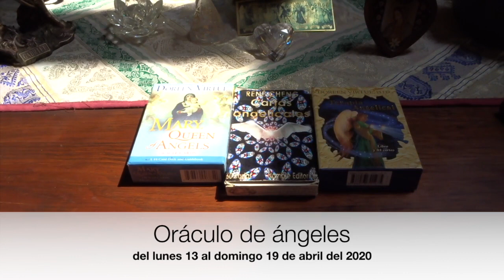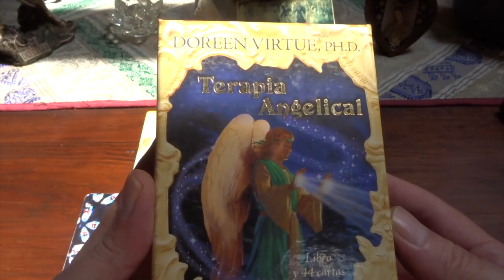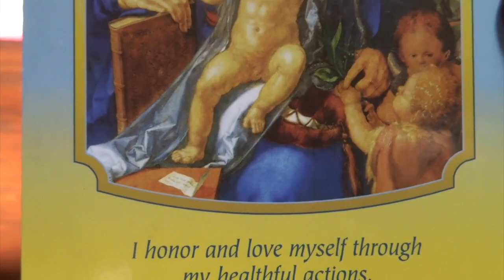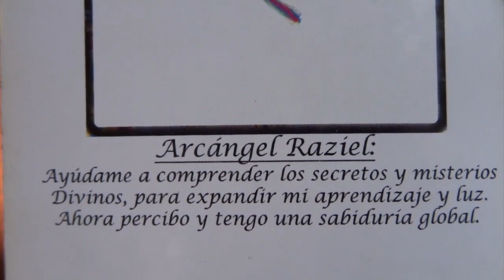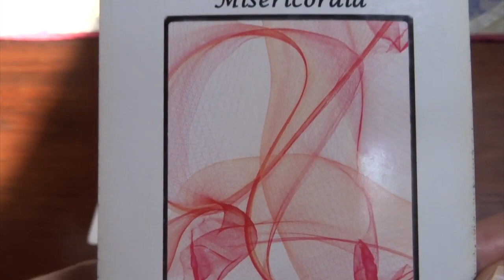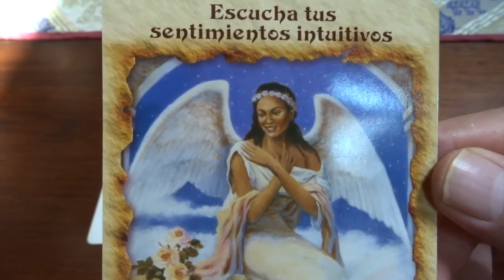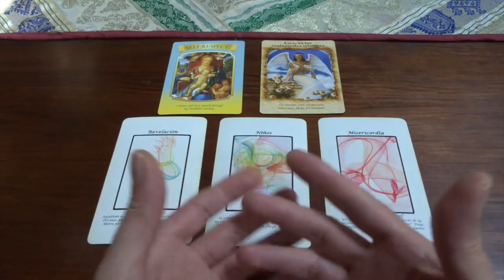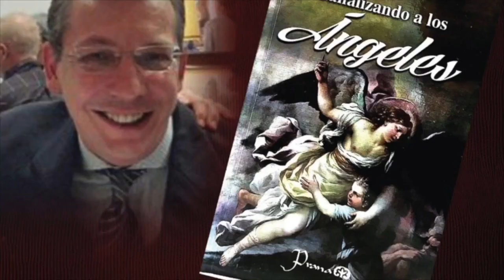Oráculo de ángeles del 13 al 19 de abril del 2020 / Adamas - BienEstar Holístico canal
ORÁCULO O LECTURA:

Mensaje general de la Virgen María para toda la semana: auto-respeto, amor propio, respeto.
Lunes y martes: arcángel Raziel: revelación.
Miércoles y Jueves: arcángel Raguel. niños, confía, y suelta.
Viernes, sábado y domingo: arcángel Misericordia: Jeremiel.
Mensaje adicional de los ángeles para todos nosotros, en especial, para los que cumplen años o celebran algo: intuición.

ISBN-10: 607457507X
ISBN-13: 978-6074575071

¡ Infinitas GRACIAs !